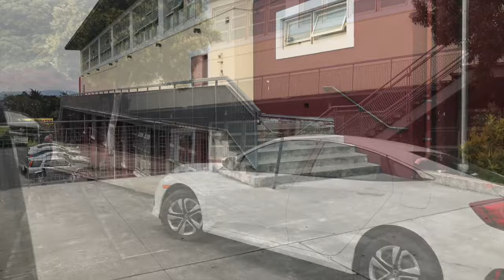SF Timelapse 3 (Lincoln School)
2160p SF Timelapse 3 Lincoln School